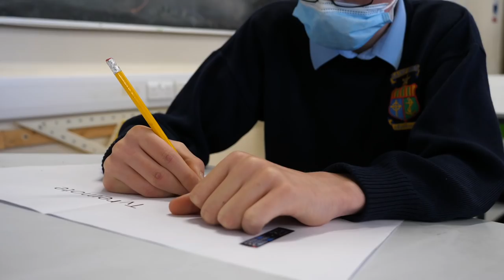St Joseph's Secondary School, Virtual Tour, 2021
A snapshot of school life in St Joseph's Secondary School, Rochfortbridge. We hope you enjoy it!